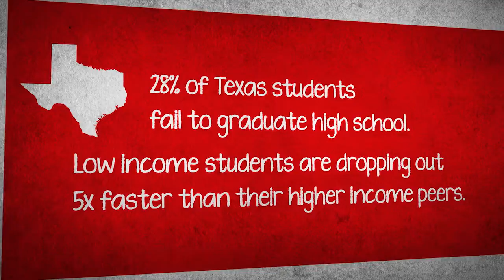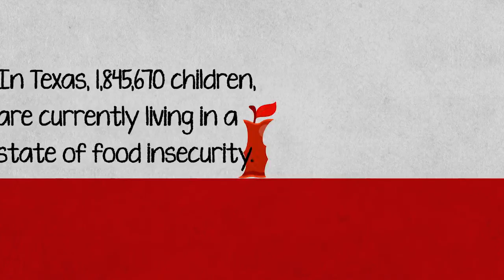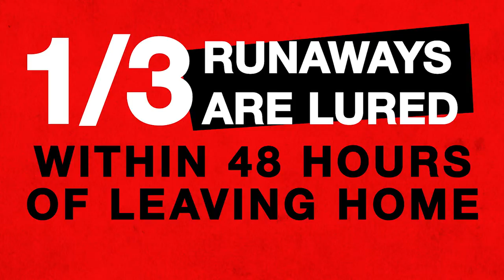About CHILDREN AT RISK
Celebrating 25 years of informing policy, inspiring change, and improving lives.